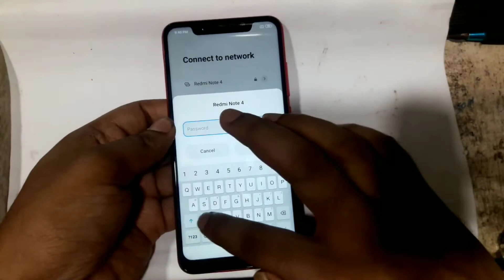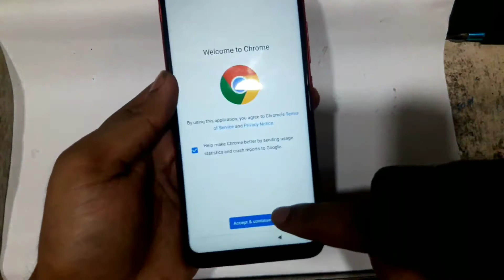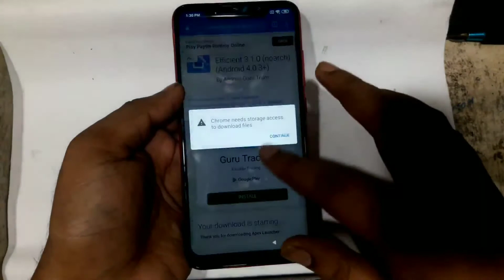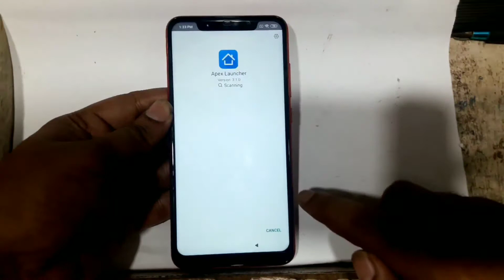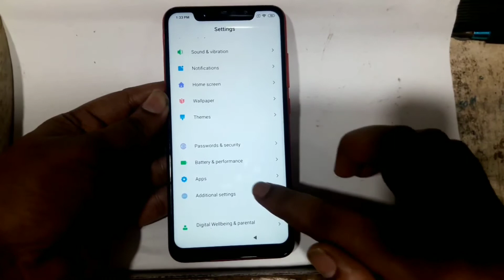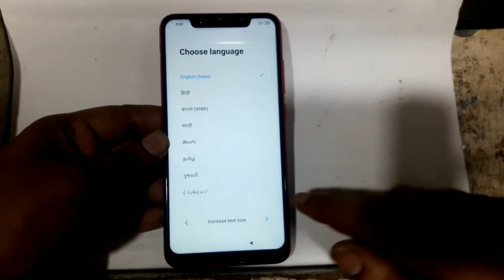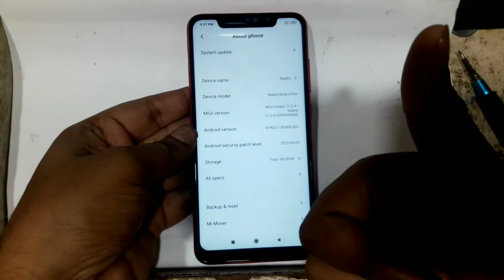Redmi note 6 pro Google account remove